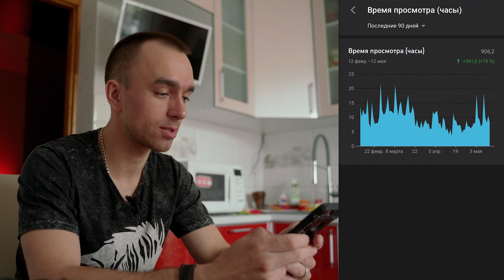Новые алгоритмы YouTube 2021. Как теперь развивать свой канал?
В конце марта 2021 года я заметил, что активность на моём канал резко начала падать. Просмотров с каждым днём становилось всё меньше, а время просмотра стабильно сокращалось. Изначально я предположил, что людям просто надоели мои видосы, но через какое то время и другие блогеры начали рассказывать о похожей ситуации и на их каналах.
Некоторые даже писали в техподдержку, но закономерно получали грамотные отмазы.
А на самом деле YouTube ввёл новые алгоритмы, благодаря которым развивать свой канал теперь стало гораздо сложнее.
В этом ролике я наглядно и на примерах статистики покажу вам все изменения и озвучу несколько предполагаемых причин, сподвигших YouTube так поступить.

Таймкоды:
00:00 - Вступление.
00:32 - Предыстория.
02:59 - Примеры статистики.
06:04 - Засчитывание просмотров.
08:52 - Причины изменения алгоритмов.
12:07 - Как дальше развивать канал?
13:18 - Заключение.